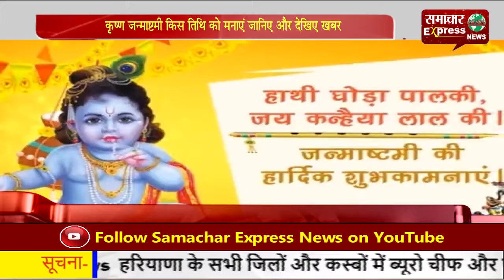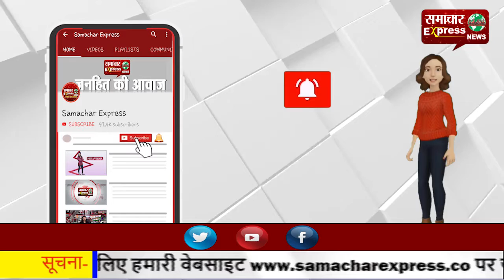कृष्ण जन्माष्टमी किस तिथि को मनाएं जानिए और देखिए खबर